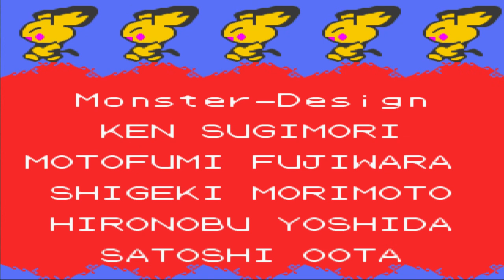Let's Play [Pokémon Kristall] #40 - Pkmn Liga Special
► SOCIALMEDIA

Titel: Pokémon Kristall

Entwickler / Publisher: GAME FREAK / Nintendo

Gezockte Plattform: GBC

Veröffentlichung:

2001, 2. Nobember (EU)